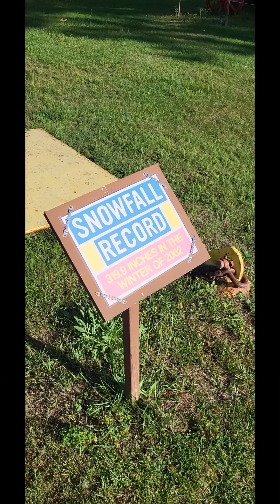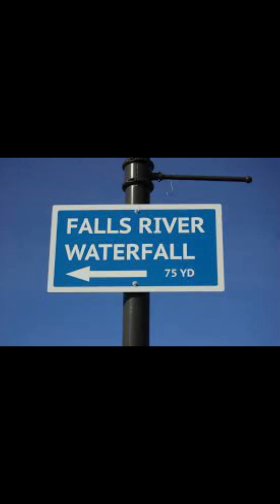S4 E8 Middle Upper Peninsula Michigan Skoolie Adventure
Join us in this episode as we continue our journey across the Upper Peninsula (UP) of Michigan heading west in our converted school bus RV. We make stops along the way to hike, explore, and relax.  In Marquette we hung out in the Lower Harbor marina and went to Presque Isle state park (where we mountain climbed along the inlet rocks to the lighthouse). At the Michigan Iron Industry Museum and Jackson Mine Park, we learned about the iron mines and the industry that the UP was known for. At Da Yuppers Tourist Trap (which was free) we saw some pretty cool stuff for a quick stop. At Van Riper State Park, we watched the sunset and had the beach all to ourselves. In Michigamme, we stayed at the Ruth Lake picnic area overnight and into the next day and was right on the lake. In L'Anse, we saw some awesome waterfalls, both at Canyon Falls and Falls River.